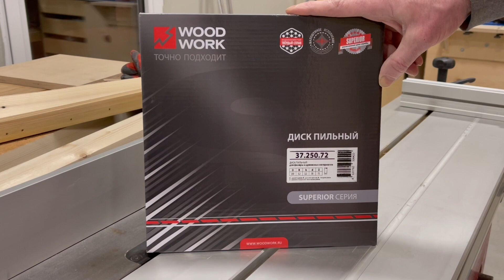Пильный диск для чистого поперечного реза дерева и фанеры | Как чисто режет пила 37.250.72 Woodwork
Пильный диск для чистого поперечного реза дерева и фанеры | Как чисто режет циркулярная пила 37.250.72 Woodwork различные материалы

🔸 Пильный диск Woodwork для особо чистого поперечного реза дерева и фанеры 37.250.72 :

✏️  переменно-скошенные и аксиальные зубья на этих дисках позволяют использовать их в тех случаях когда качество реза должно быть безупречным
✏️  специальная конфигурация зубьев пилы спроектирована для чистового и качественного реза
✏️  улучшенный и малошумный корпус пильного диска имеет идеальную геометрию, на этих дисках существенно снижена вибрация, что в свою очередь приводит к увеличению срока службы между переточками
✏️  применение: поперечное пиление, чистовой деликатный рез, распил фанеры как вдоль, так и поперек
✏️  не рекомендуется применять пильные диски для поперечного реза дерева и фанеры Woodwork для продольного пиления, а также для древесины с сучками
✏️  оборудование: циркулярные пилы и торцовочно-консольные пилы
✏️  материал: древесина и фанера

🖍  Бренд WOODWORK (Россия)

🔸 Пильный диск для поперечного реза древисины и фанеры 250x30x3,2/2,2 Z=72 10°ATB+10°SHEAR Woodwork артикул 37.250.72

🔻 В данном видео используется циркулярная пила Felder

🔺 У нас в магазине есть практически все инструменты для столярки, деревообработки и производства мебели. Отправим ссылки на интересный вам инструмент по запросу. Обращайтесь!